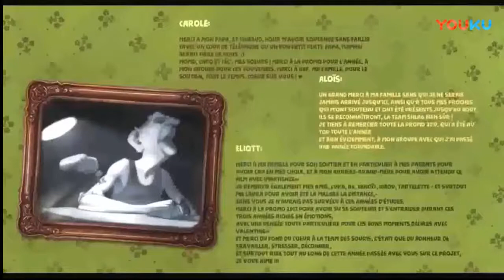FARE KAPANI DOSTLUĞU\ MOUSE TRAP FRIENDSHIP Ödüllü Kısa Animasyon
Evdeki ezeli düşmanlarımızdan biri olarak bilinen fındık fareleri ile sorun yaşayan yaşlı amcanın yaşadığı hadiseleri konu alan kısa film. Bu kısa filmde beklemediğimiz kişilerden yaşanabilecek farklı dostlukları göreceksiniz.